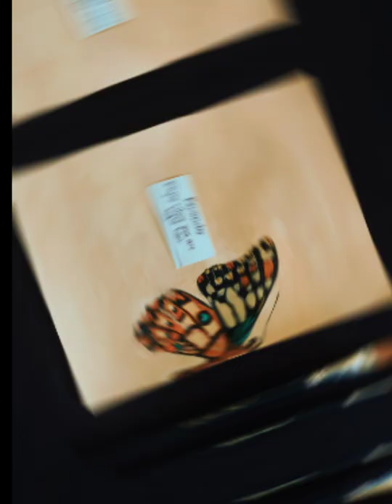transition video of painting